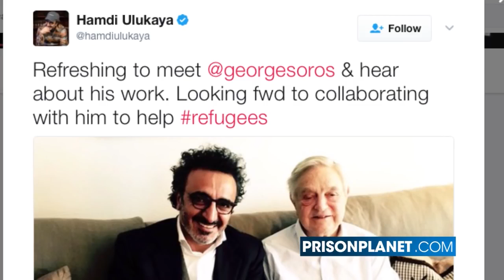Muslim/Turkish NY Fed Member, Chobani Yogurt Maker Sues Alex Jones (Mirror)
Alex Jones covers the latest news in the Chobani Yogurt, lawsuit against Alex Jones